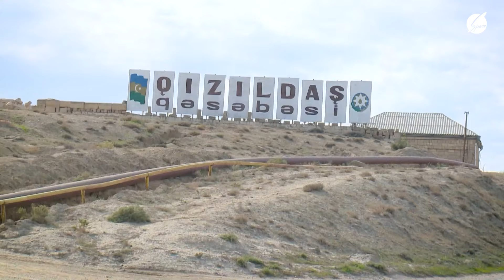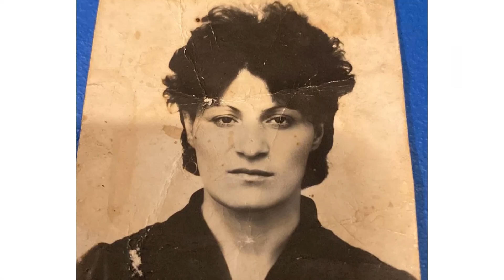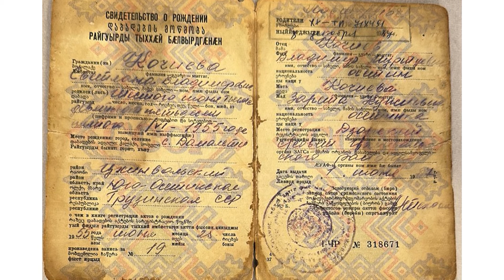Yaxşıya Doğru - 05.10.2023